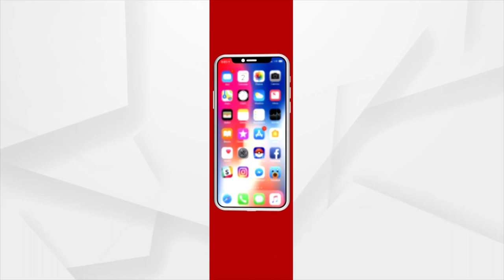Wife Of Humane Sagar Lodged Domestic Violence Complaint Against Him